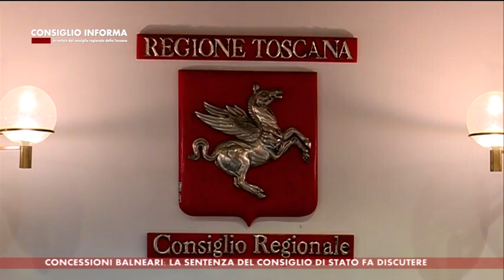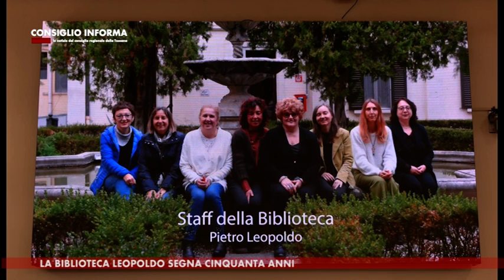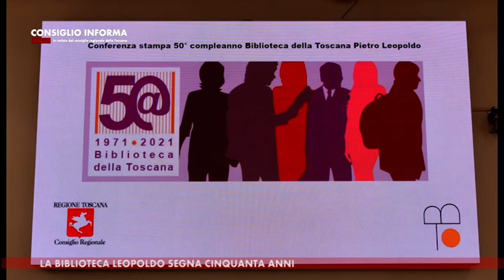SIENA TV - CONSIGLIO INFORMA 12-11-2021